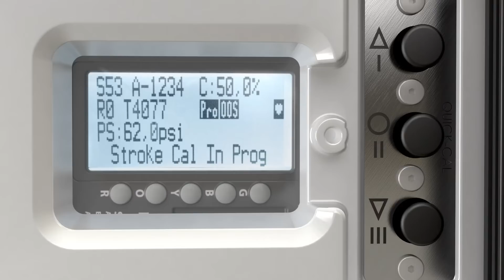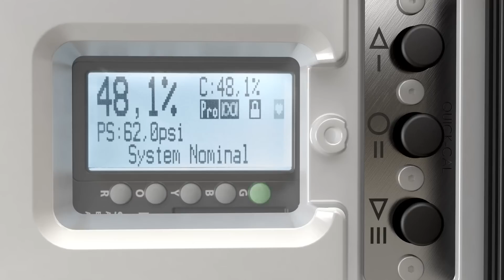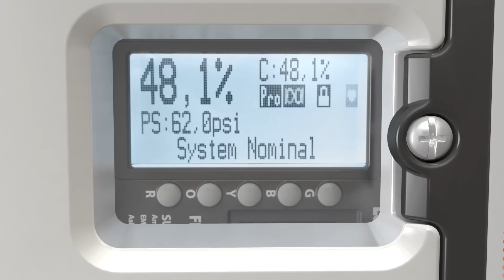Logix™ 3800 — Maximize Production and Reduce Operating Costs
With the Logix 3800 digital positioner from Flowserve you can have it all — simple configuration and calibration, powerful diagnostics and reliable performance.

Striking a balance between technological sophistication and long-lasting reliability in tough environments, the Logix 3800 digital positioner helps plant owners and operators maximize production while minimizing operating costs. It offers industry-leading embedded measurement, data reduction and diagnostic functionalities. Advanced predictive diagnostics not only identify developing problems in the control valve, but also help guide corrective actions to ensure reduced return-to-operation times. The upside is improved uptime, reliability and throughput. It’s also easy to use, so commissioning is a breeze. One-button setup automatically configures the zero, span and gain of the positioner for most valves in less than 60 seconds.

The Logix 3800 digital positioner is compatible with linear and rotary control valves and both double- and single-acting actuators.